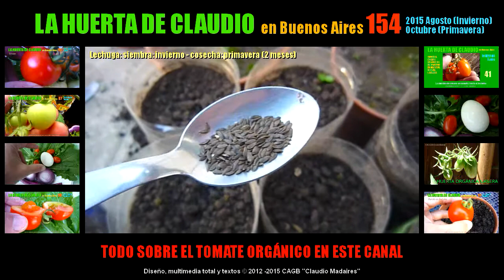Lechuga orgánica en casa - Siembra y cosecha en 2 meses - Botellas descartables como macetas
Lechuga natural sembrada en agosto, cosechada en octubre. Nada como comer un buen plato de vegetales orgánicos criados por uno mismo. Ni siquiera hace falta lavar las verduras, por lo limpia y sanas que son.

Saludos a todos, desde Buenos Aires.
Cualquier comentario, bien recibido. Respondo siempre.

Porque para vivir sano, hay que comer sano. La salud depende de lo que comemos, en gran medida. Sobre todo en nuestros tiempos, nada mejor que cultivar nuestras verduras y frutas artesanalmente, en nuestra propia casa. De paso, ahorramos toneladas de dinero.

En este canal, todo para el cultivo orgánico en casa, usando la menor cantidad de tierra y espacio en macetas, bolsas y botellas descartables: Lechuga, escarola, espinaca, tomate, cebollín, melón, pimiento, ají, zanahoria y muchas otras verduras y frutas que crecen en cualquier lugar con mínima cantidad de sol y pocos cuidados.

Video hecho en LINUX con software libre. Cualquier semejanza con videos de otros creativos es mera coincidencia.